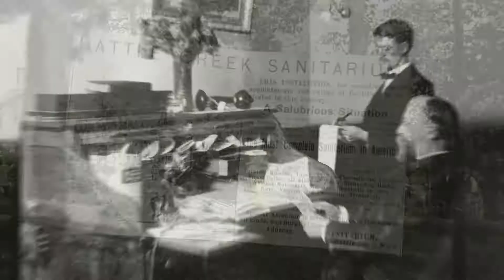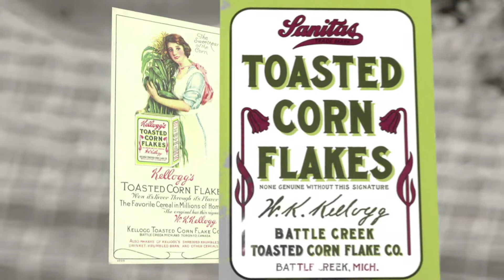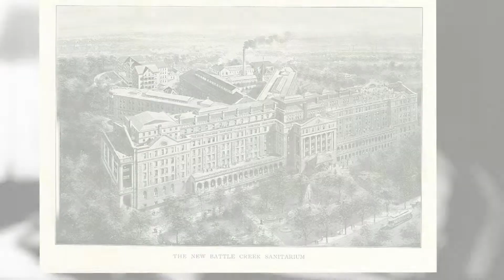Our Mission and History